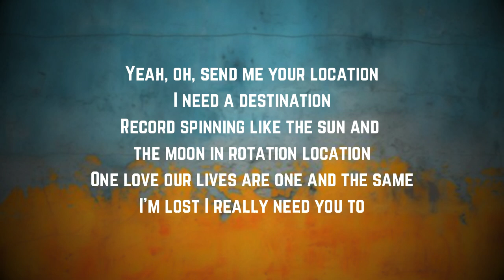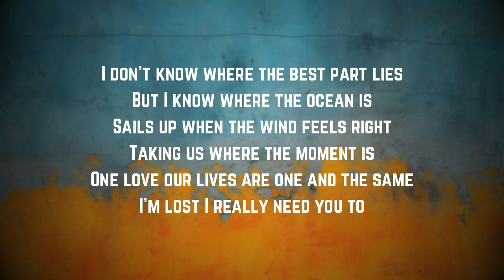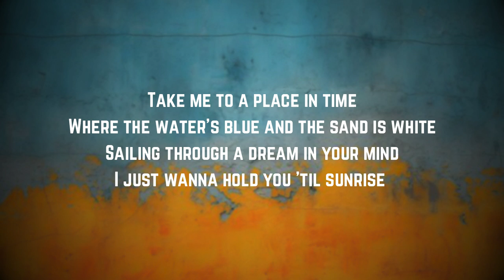Surfaces - Sunrise (Lyrics)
Sunrise by Surfaces
Sunrise Lyrics:

"Sunrise"

Oh, take me to a place in time
Where the water's blue and the sand is white
Sailing through a dream in your mind
I just want to hold you 'til sunrise

Yeah, oh, send me your location
I need a destination
Record spinning like the sun and the moon in rotation location
One love our lives are one and the same
I'm lost I really need you to

Take me to a place in time
I just wanna hold you 'til sunrise

I don't know where the best part lies
But I know where the ocean is
Sails up when the wind feels right
Taking us where the moment is

Sunrise
Sunrise Surfaces
Surfaces Sunrise
Sunrise Lyrics
Sunrise Lyrics Surfaces
Sunrise By Surfaces
Sunrise to Surfaces
Surfaces to Sunrise
Surfaces Songs
Surfaces New Song
Lyrics to Sunrise